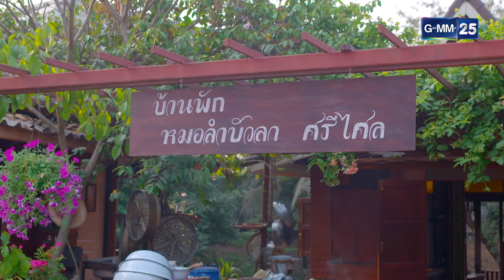นางฟ้าลำแคน | Ep.17 (3/4) | 27 ต.ค. 67 | GMM25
นางฟ้าลำแคน ทุกวันเสาร์-อาทิตย์
เวลา 15:30 น. ทาง YouTube ช่อง

เตรียมเปิดตาชม เปิดหูฟังบทเพลงลำแคนจากนางฟ้าเสียงเพราะ
ที่พร้อมพาเหล่าคนดูขึ้นสวรรค์ มีความสุขกับเสียงเพลงไปด้วยกัน!!

ม่วนซื่น ลำซิ่ง ไปพร้อมกัน กับ นางฟ้าลําแคน เมื่อบทเพลงลำแคน
จากนางฟ้าเสียงเพราะ จะทำให้คุณตกหลุมรัก การโคจรมาเจอกันครั้งแรก
ระหว่าง นางเอกนักร้องเสียงนางฟ้า ไข่มุก-รุ่งรัตน์ เหม็งพานิช
กับ พระเอกหนุ่มหน้าหวาน ทอย-ปฐมพงศ์ เรือนใจดี

โดยละครนางฟ้าลำแคน เป็นเรื่องราวของ ษา บัวบูชา ที่รับบทโดย
ไข่มุก-รุ่งรัตน์ สาวน้อยบ้านนาที่เข้ามาเป็นหมอกลอนลำซิ่ง วัฒนธรรม
ของคนอีสานบนเส้นทางที่เต็มไปด้วย อุปสรรค ความลำบาก และปมเรื่อง
ครอบครัว ร่วมด้วยนักแสดงคุณภาพ ที่จะมาร่วมสร้างสีสันคับจออีกคับคั่ง